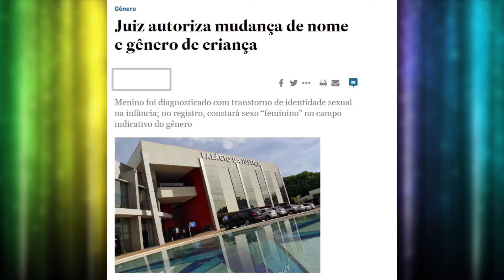Chamada Em Revista - CRIANÇAS TRANSEXUAIS 02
EM REVISTA debate crianças podem assumir pela Lei a transexualidade?! AO VIVO!!
Evê Sobral recebe: Terapeuta/Autor Ismael de Araujo, Pr. Roberto Cruvinel (Pastor Roberto Cruvinel), Pe. Cleodon, a drag queen Vera Lua, a coordenadora estadual da Associação Nacional de Travestis e Transexuais Fernanda Moraes e Lam Matos.
Canta: Damares Batista e Sambalada